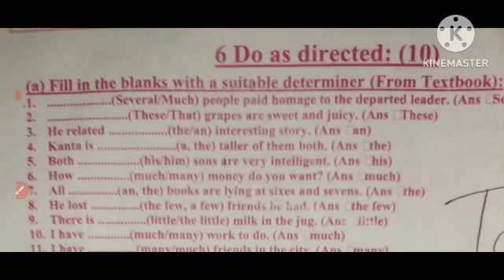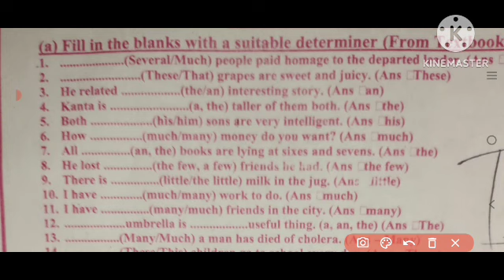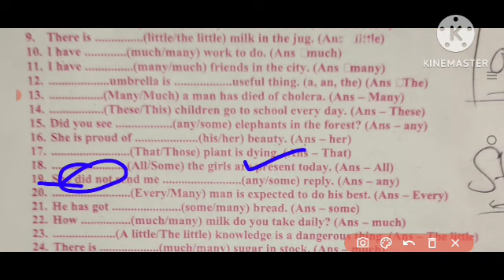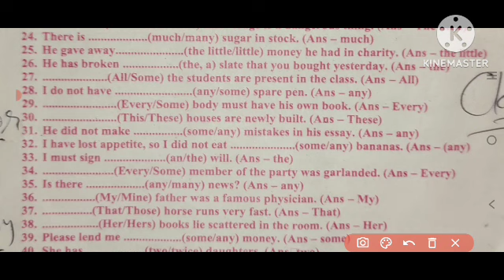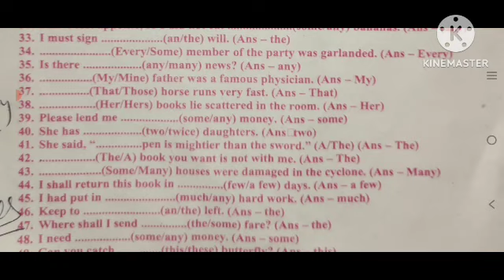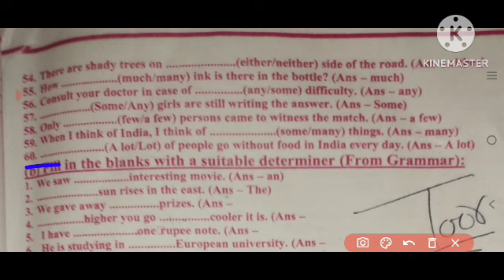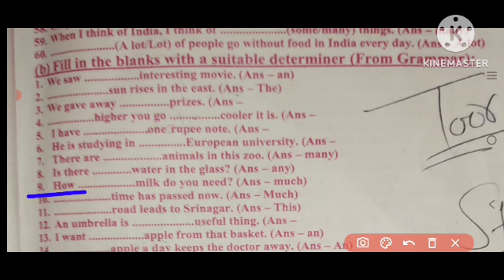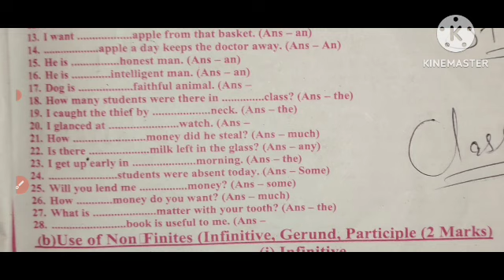class 12th General English imp determiner /final exam 24 Feb 2023 / important determiner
class 12th General English imp determiner /final exam 24 Feb 2023 / important determiner  / important determiner